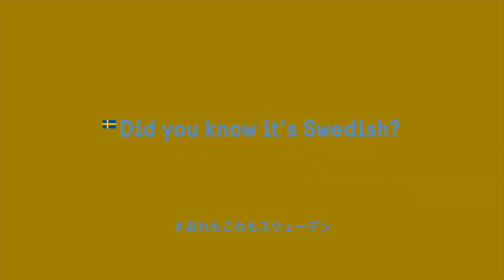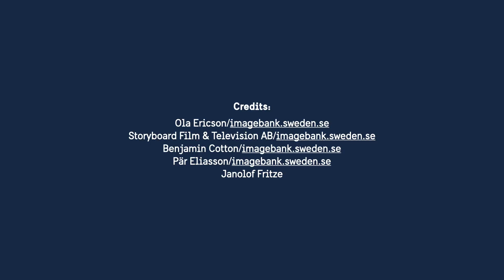Did you know it's Swedish? あれもこれもスウェーデン？【第１回】エレクトロラックス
あなたの身近にあるいろいろなものが、実はスウェーデンのものだってご存知ですか？
これから何週間かにわたり、ヘーグベリ大使が特別ゲストにインタビューをしながら、私たちの日常にあるスウェーデンをご紹介していきます。
これもスウェーデンだったの？と意外なサプライズがあるかもしれません！

第一回は、エレクトロラックス・ジャパンの平井社長をお招きしました。